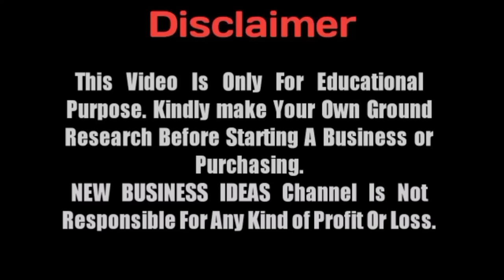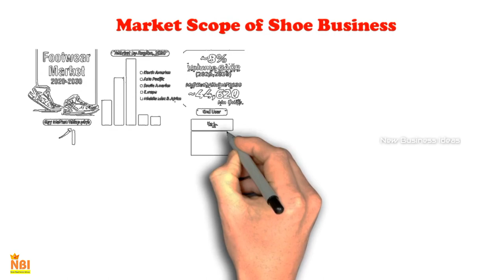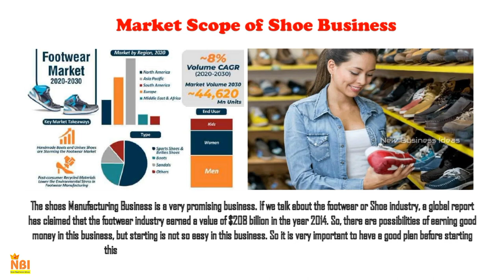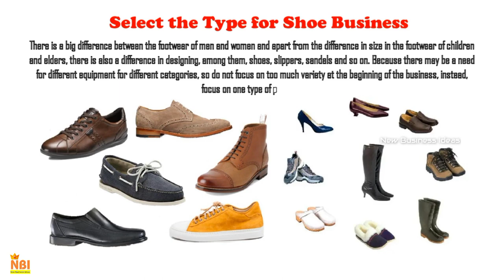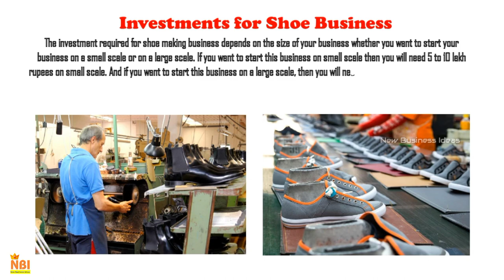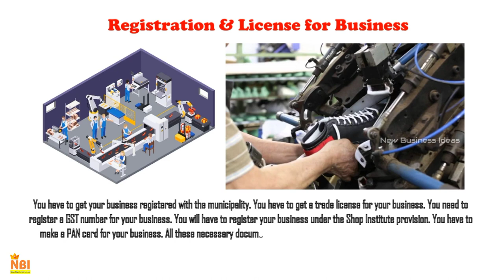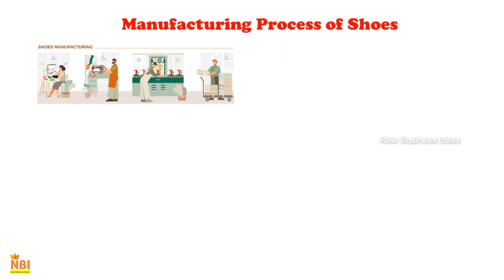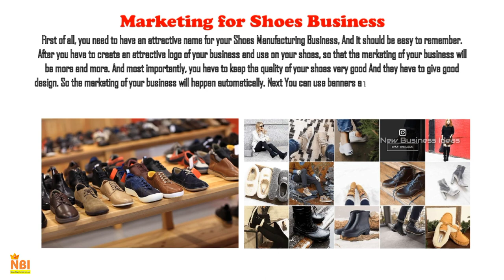Start a Shoe Manufacturing Business || Small Manufacturing Business Ideas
Hai friends, Today we look into the business.

How to Start Shoe Manufacturing Business || Small Manufacturing Business Ideas